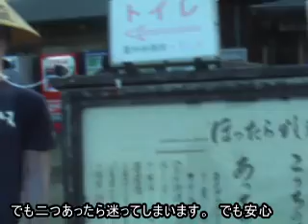[解放軍]ほったらかし温泉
山梨県にある「ほったらかし温泉」の外の映像です。　あっちの湯とこっちの湯と二つあり迷いますが、さいころを転がして決めましょう。あと夜景が良いと聞いています。